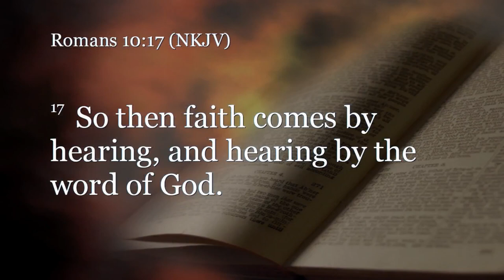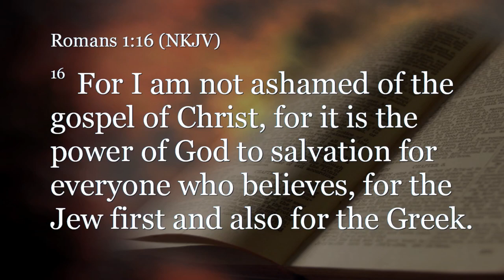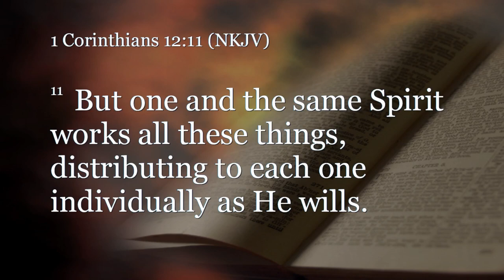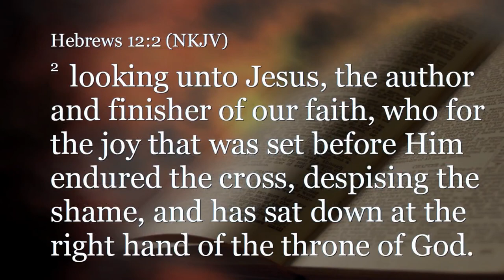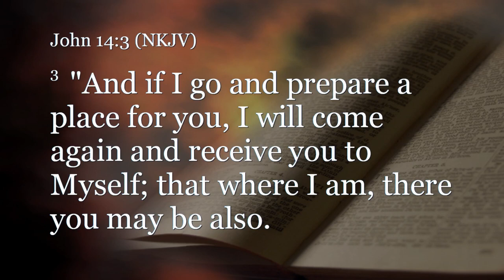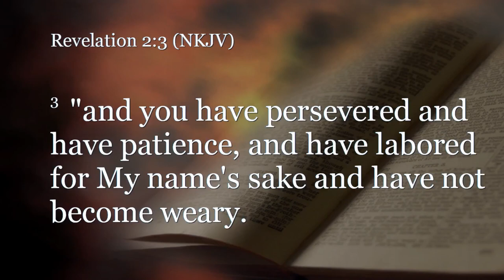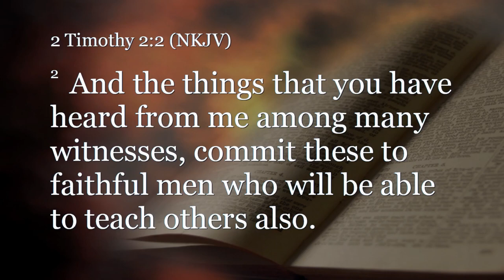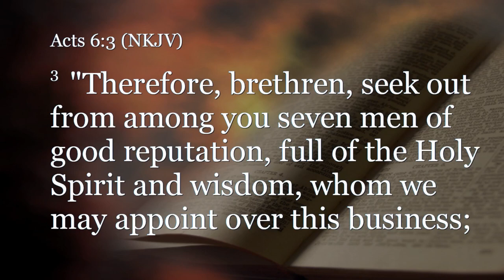Exodus 18:1-27 (Teaching Only), "Jethro's Godly Counsel"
Join us for Exodus 18:1-27, "Jethro's Godly Counsel"